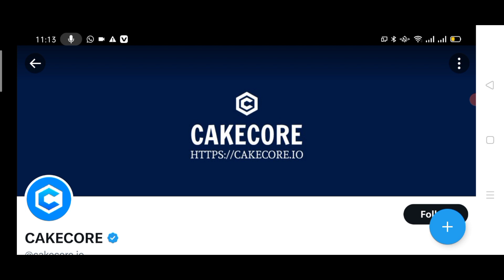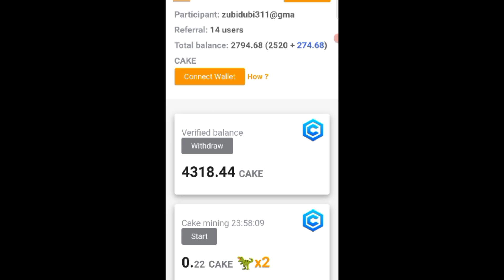Cake Core 2X Mining Speed |Big Update 31July 7am Airdrop Mining End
cake core
cake core kyc
cake core mining app
core
cake core kyc update
cake core
cake core withdraw
cake core kyc verification